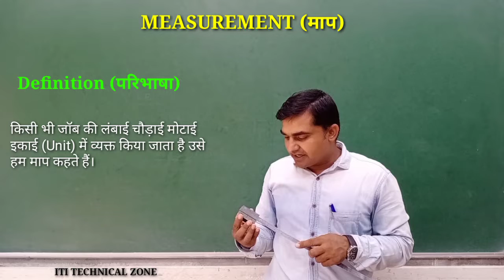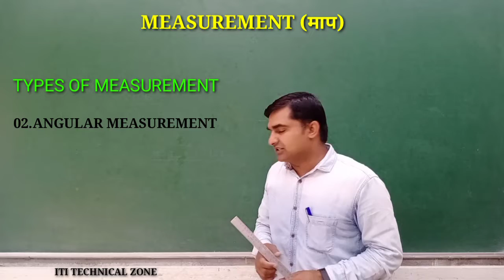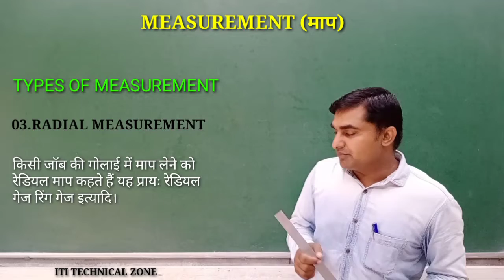Measurements (माप)/ F.P.S. & C.G.S./ Liner Angular Radial Plane Surface/ Metric and British System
प्रिय विद्यार्थियों आज आपको  माप के बारे में बताया गया है।

 Searching Tag
What is the measurement
Type of measurement
Measurements method
System of measurement
FPS ki full form
CGS ki full form
 Map ki Kitni Parnaliya hai
Learner measurement
Angular measurement
Radial measurement
Plane surfaces measurement
 Metric system
 British system
Full explain measurement